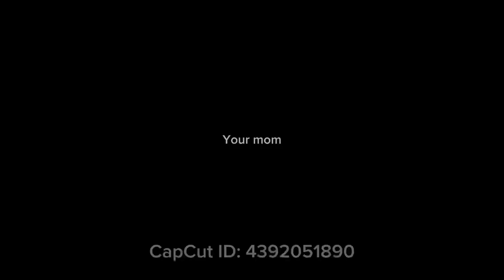Gameplay with Godzilla music by Eminem ￼